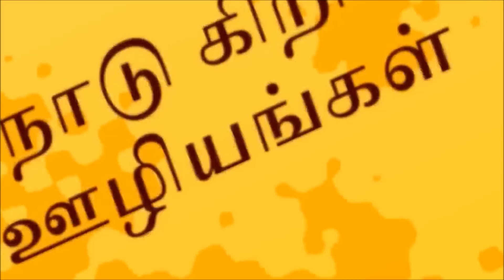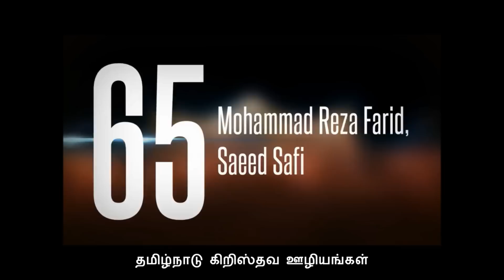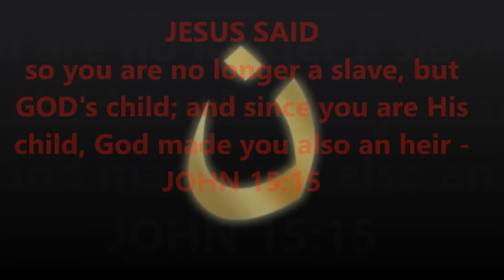TOP 200 Muslims converted to Christianity - Part 2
Jesus said: "I came so that everyone would have life, and have it in its fullest" (John 10:10).

God created us in His own image so we can know Him personally and have a joy-filled life. He did not make us as robots to automatically love and obey Him, but gave us a will and a freedom of choice. Since the beginning of time, we have chosen to disobey God and go our own willful way. We still make this choice today. This results in separation from God and ends in misery.

The Bible says: All of us have sinned and fallen short of God's holiness (Romans 3:23).

The Bible says: Adam sinned, and that sin brought death into the world. Now everyone has sinned, and so everyone must die (Romans 5:12).

The Bible says:
Christ died once for our sins. An innocent person died for those who are guilty. Christ did this to bring you to God (1 Peter 3:18).

Tamilnadu Christian Ministries